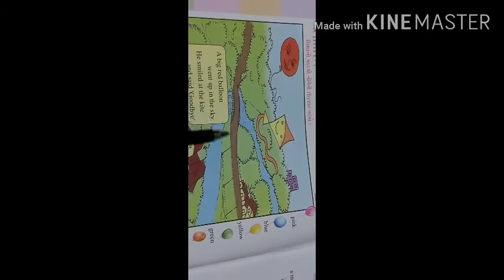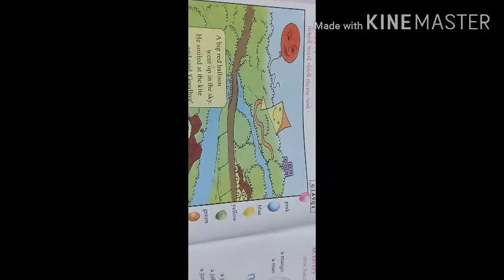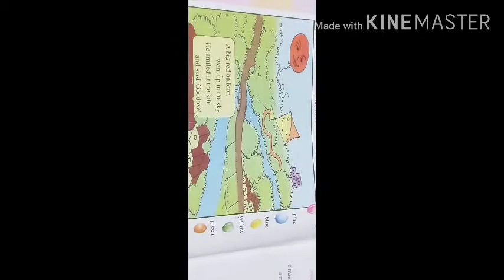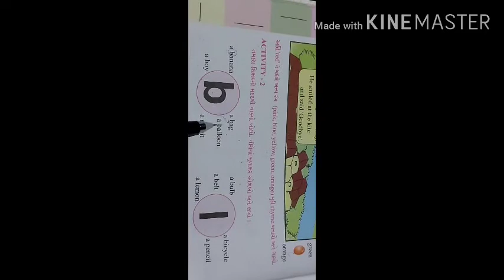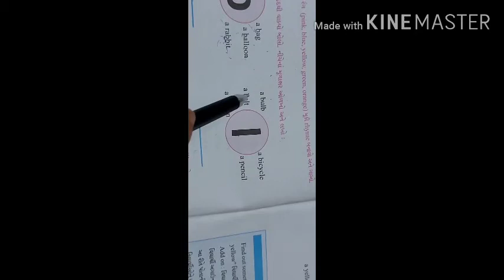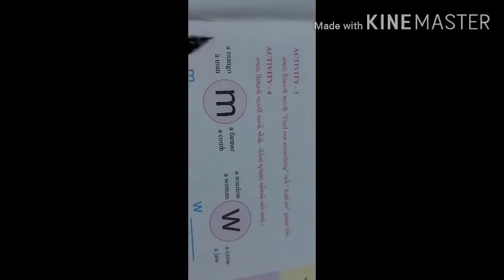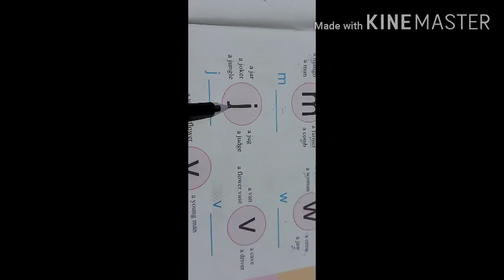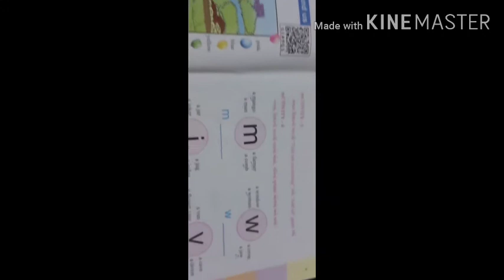Std-4 Sub-English unit-2 part-1